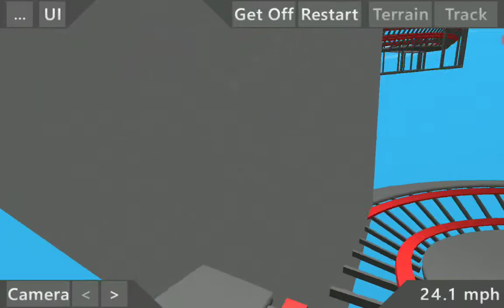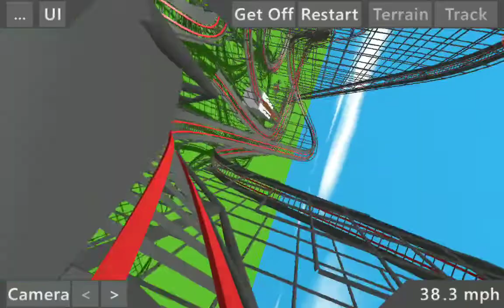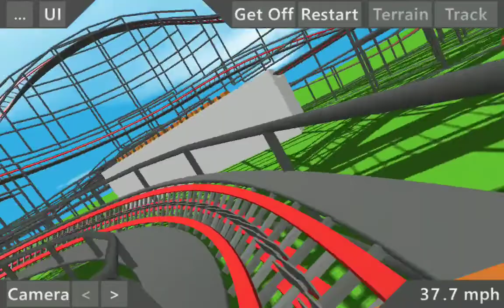crazy hurler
some people think huler has a boring layout this is my wildcard layout